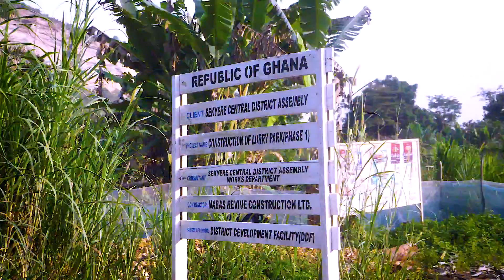MOUNTAIN TOP STAGE ONE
WITH PROPHET ANDY OTOO